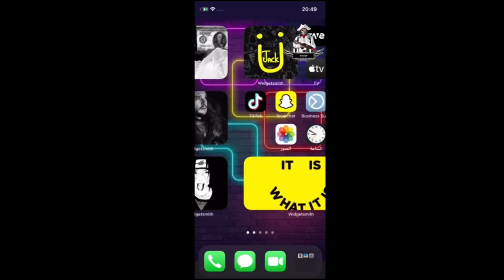سكن ببجي مجاني 😍 حدث دولة سنغافورة 🇸🇬 🔥 لايفوتكم!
لاتنسى صلاة على الرسول عليه الصلاة والسلام قبل كل شئ ❤